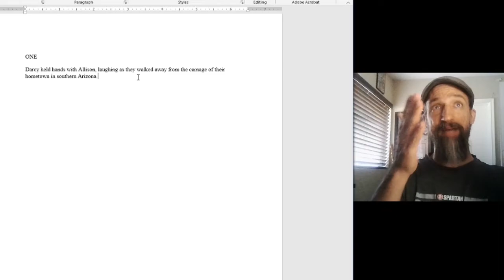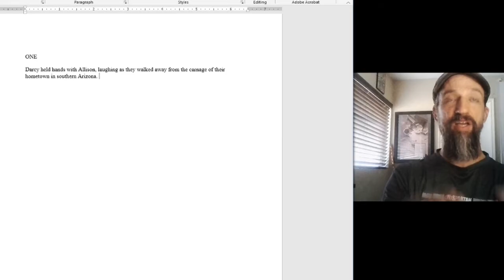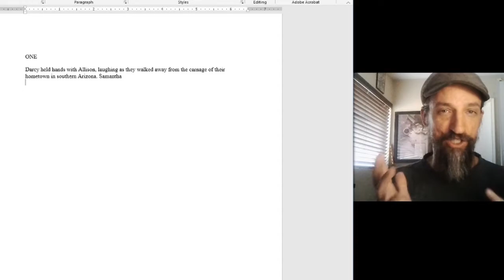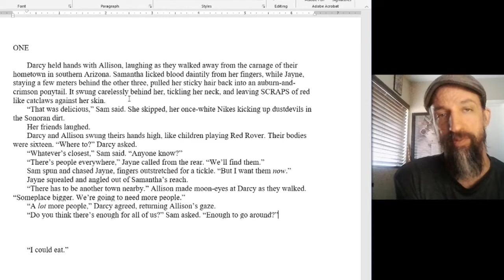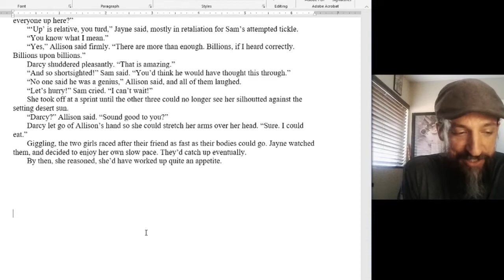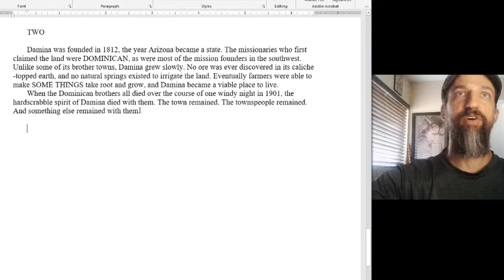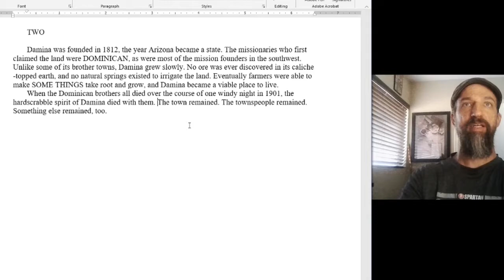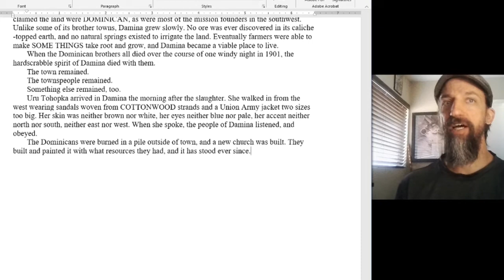Write A Book From Beginning to End: Additional Name Resource; Using Hard Returns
Follow award-winning novelist, Bram Stoker Award finalist, and writer for SPAWN on the step-by-step journey of writing, editing, and selling a novel!

In this episode, we cover a new resource for naming characters; why you shouldn't get rid of all your reference books; and how to use hard returns to impact pacing.

The Writers Digest Character Naming Sourcebook is one of the most important reference books in my collection.